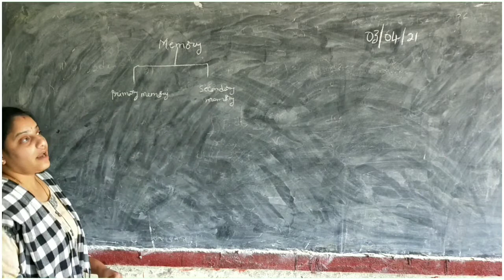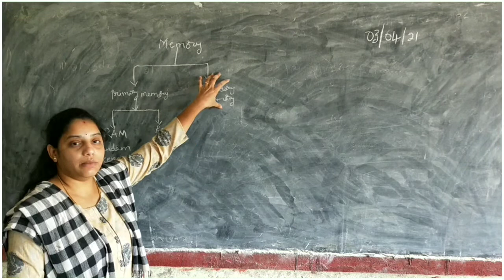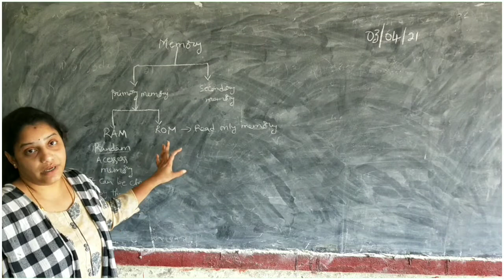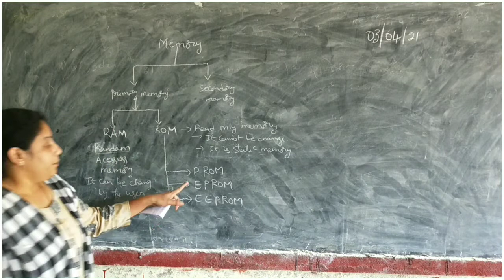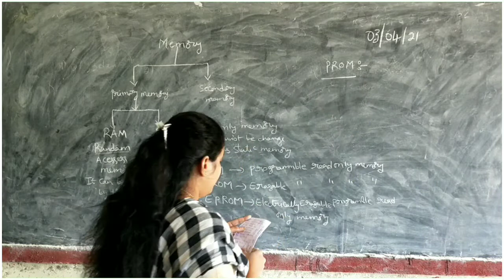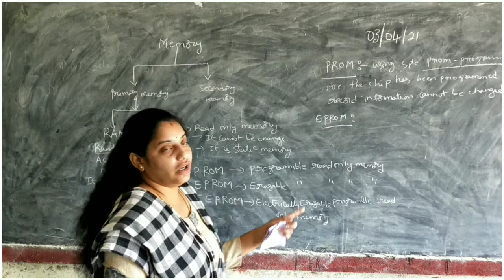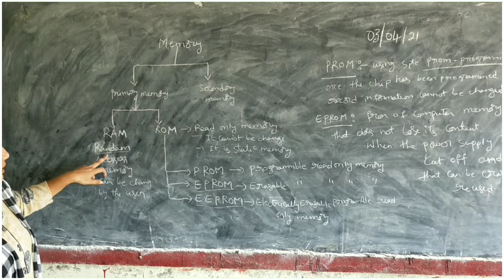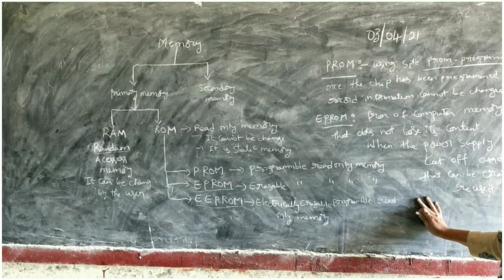computer applications 1 sem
topic : memories